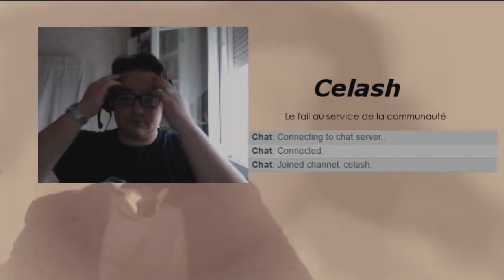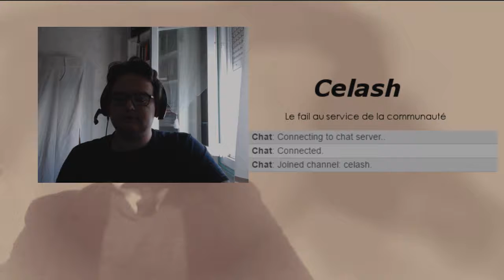[FR] La fin de la Guerre Froide (Tropico 5) #5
Cinquième partie de la grande histoire de Tropico, la plus grande nation du monde , grande puissance économique sur Tropico 5.

Ces vidéos sont soutenues par les conserves EL PRESIDENTE : attention les conserves d'ananas peuvent contenir du poisson